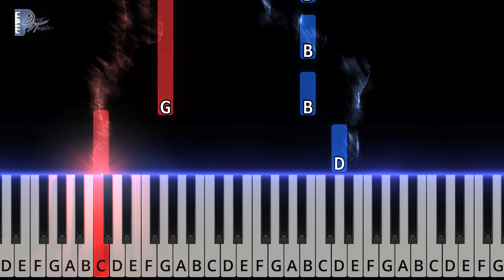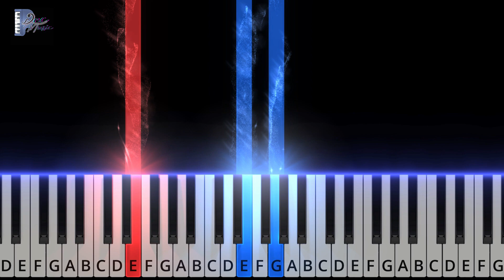Faded | Alan Walker | EASY | Piano Tutorial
Learn to play your favorite songs in a fun and easy way!

A special arrangement created by Dec Music that will make you feel the power of the song.

• If you want to learn piano with us, visit the following

Dive into the world of Alan Walker and learn to play this emotional song on the piano.
With our color and letter system, you will feel every note and vibe with the music. Perfect for all electronic music lovers!

• Piano tutorials for all levels
• Original arrangements

¡Aprende a tocar tus canciones favoritas de una forma fácil y divertida!

Un arreglo especial creado por Dec Music que te hará sentir la fuerza de la canción.

Sumérgete en el mundo de Alan Walker y aprende a tocar esta emotiva canción en el piano. Con nuestro sistema de colores y letras, podrás sentir cada nota y vibrar con la música. ¡Perfecto para todos los amantes de la música electrónica!

• Tutoriales de piano para todos los niveles
• Arreglos originales